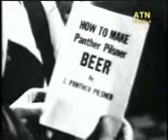3 Stooges Bangla Dubbed